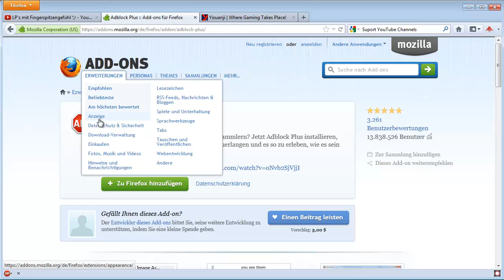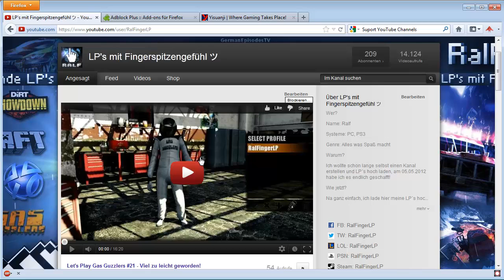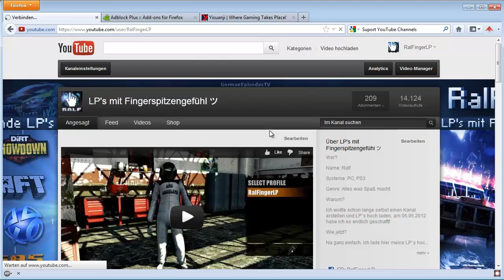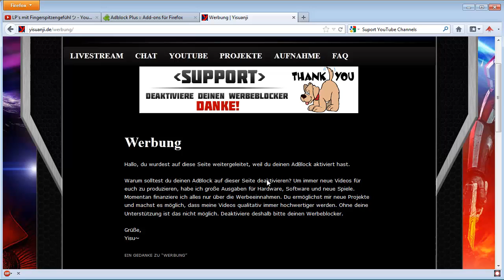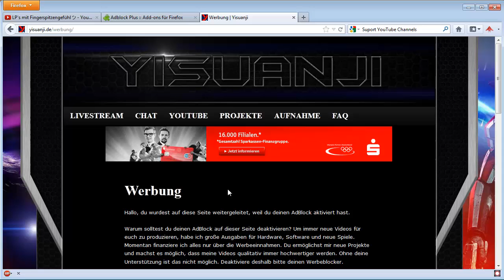Let's Play Spezial - Support YouTube Channels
RalFingerLP

Bitte beachtet auch noch die Videobeschreiben. Es handelt sich hierbei um eine reines Infovideo. Ich weise noch einmal explizit darauf hin, dass ich niemanden dazu auffordere Werbung an sehen zu müssen oder diese an zu klicken. Dies ist nur ein Informationsvideo wie man seinen AdBlocker ein stellt um Kanäle auf YouTube zu unterstützen.

Alle im Video gezeigten Bilder, Logos und Texte sind Eigentum des Erstellers und geschützt.